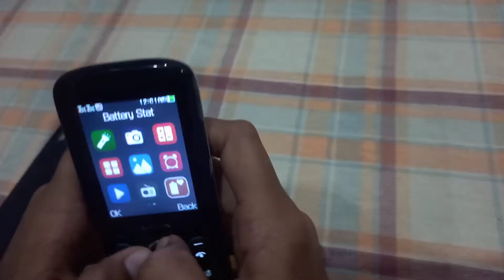Unboxing of Lava A7 star & first look & 1700mAh battery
OverviewPrice ListSpecificationsCompare

Lava A7 star
₹1,350.00 - ₹1,350.00
Amazon
Rs. 1350
in stock
View All Prices & Offers
SET PRICE ALERT
Key Specs Of Lava A7 2020
Rear Camera
Rear Camera 0.3 MP
Screen Size
Screen Size 2.4 inches (6.1 cm)
Battery
Battery 1700 mAh
View Full Specifications
Lava A7 Star Price List
Amazon
Rs.1449*
IN STOCK
Lava Star
View Details
Rs.1,519 *
The lowest price of Lava A7 star is 1,519 Amazon as on 28 Jan 2021, 0.3 MP, 2.4 inches (6.1 cm), 1800 mAh
Lava A7 2020 Specifications
Key Specifications
Rear Camera
0.3 MP Rear Camera
Battery
1800 mAh
Display
2.4 inches
General Features
Network
4G: Not Available,3G: Not Available, 2G: Available
Model
A7 2020
SIM Slot(s)
Dual SIM, GSM+GSM
Brand
Lava
Launch Date
August 26, 2020 (Official)
Design
Colours
Rose Gold
Display
Screen Resolution
240 x 320 pixels
Screen Size
2.4 inches (6.1 cm)
Pixel Density
167 ppi
Display Type
TFT
Performance
Java
No
Storage
Expandable Memory
Up to 32 GB
Camera
Rear Camera Resolution
0.3 MP Primary Camera
Rear Camera Setup
Single
Rear Camera Features
Digital Zoom
Rear Camera Image Resolution
640 x 480 Pixels
Battery
Quick Charging
No
User Replaceable
Yes
Type
Li-ion